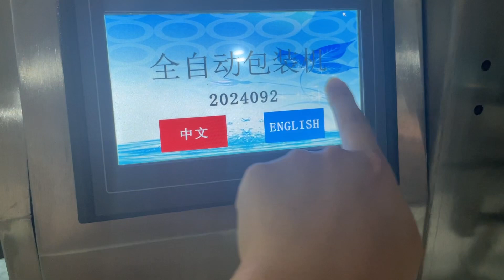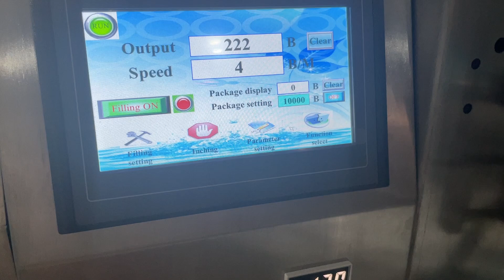Automatic screws counting and packing machine